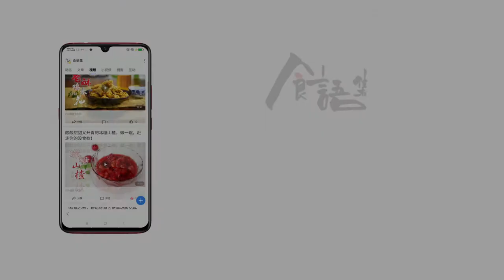【食语集】跟左宗棠没什么关系的左宗棠鸡，美国中餐厅里排第一，原来这样做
美式中餐的爆款菜，左宗棠鸡，甜酸酥脆微微辣，果然这么好吃